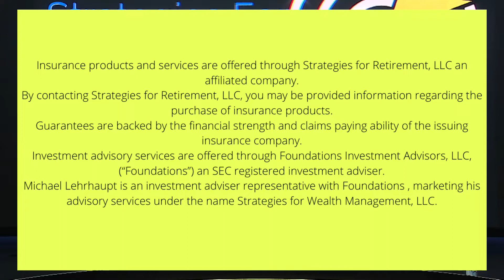The Secret to Financial Literacy... Behind the Financial Scenes with Laura and Michael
We are Strategies for Wealth Management formally known as Strategies for Retirement!

Do you want to reach more information about our services?

By contacting Strategies for Retirement, LLC, you may be provided information regarding the purchase of insurance products.
Guarantees are backed by the financial strength and claims paying ability of the issuing insurance company.
Investment advisory services are offered through Foundations Investment Advisors, LLC, (“Foundations”) an SEC registered investment adviser.
Michael Lehrhaupt is an investment adviser representative with Foundations , marketing his advisory services under the name Strategies for Wealth Management, LLC.